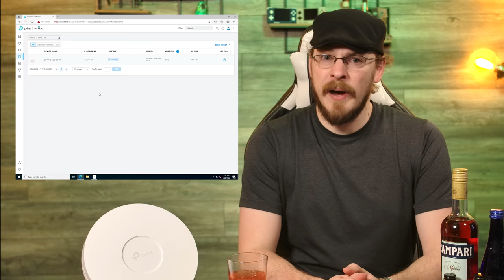An actual UniFi competitor? - TP-Link EAP 660 HD Wireless Point Review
I'll admit, I haven't kept up with a lot of products in the enthusiast/small business space when it comes to networking and Wireless. Ubiquiti has been so good for so long, I just kind of stopped looking. Today, I'm correcting that and taking a look at the TP-Link EAP 660 HD Wireless Access Point, along with their Omada SDN Controller, and WOW, has the competition caught up...

Also the EAP 610 HD, for Gigabit-only networks
2.5Gb PoE+ Injector

The rest of my network...

UniFi UDM-Pro
Mikrotik CRS317-1G-16S+ on Amazon
Mikrotik Desktop 5-port 10Gb Switch
Mikrotik CRS328-24P-4S+ 24-Port PoE + 10Gb Switch